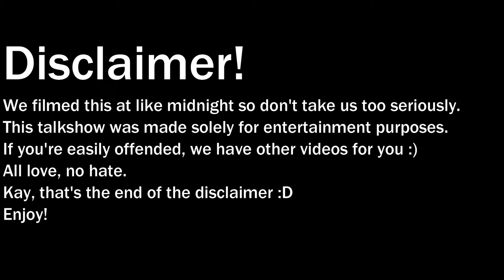TALK COCK SING SONG EP 1: Binge with us!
We talk about our current Netflix favorites, our binging habits/issues etc.